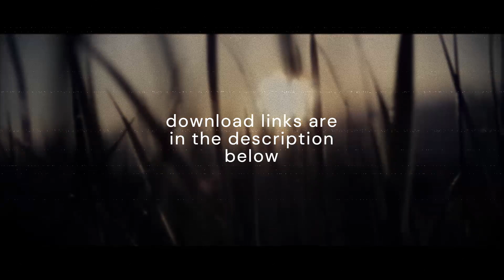Autumn 2 Ident - new 30 sec autumn themed ambientjazzmusic intro or trailer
The 30 sec epic orchestral autumn themed logo/ident is newly approved on Elements, and AudioJungle, and you can find the links to my portfolios, and my other music links via the linktree above.

You can get access to my music portfolio and many 100s of 100s of production tracks for YouTube, plus Photos and Stock Videos, After Effects templates, plugins and Wordpress Themes here on Envato Elements